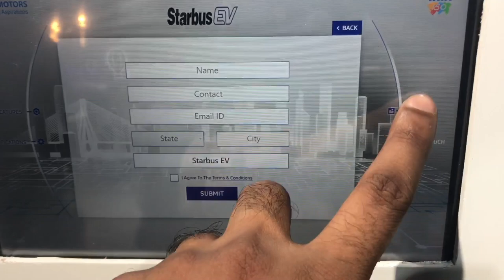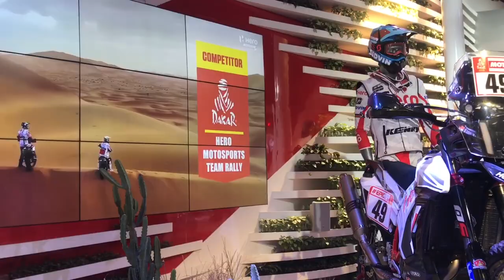Future concept Cars(quickly!)🔥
10 AWESOME GADGETS EVERY STUDENT SHOULD HAVE :

1. Ray-Ban Unisex Sunglasses 2000 Rs
2. Apple iPhone 20000 Rs
3. Casio Chronograph Watch 4000 Rs
4. Nike Mid Casual Shoes 2000 Rs
5. W.O.W. Perfumes Black 500 Rs
6. Ben Martin Denim Shirt 500 Rs
7. Slim Fit Black Stretch Jeans 500 Rs
8. FabSeasons Unisex Cap 299 Rs
9. Woodland Leather Belt 700 Rs
10. JBL Go Bluetooth Speaker 1500 Rs
11. Boat Bluetooth Headphones 2500 Rs

Thanks For Your time 😊 Keep watching!